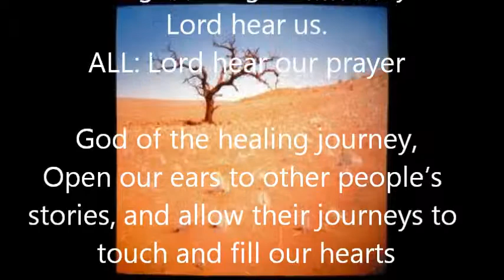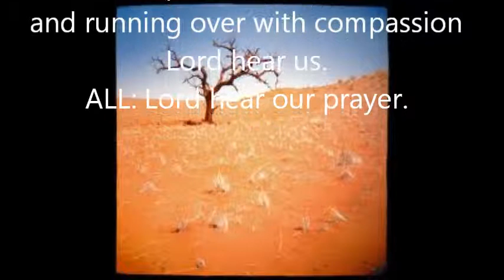Saint of the Day - 15 August - St. Alipius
St. Alipius
Died 430
Born in North Africa, and was raised as a friend of St. Augustine. He went to Rome to study law and became a magistrate there. When Augustine arrived in Rome, Alipius resigned his post and accompanied him to Milan. There he was baptized with Augustine in 387 or 394 by St. Ambrose. The two were ordained in Hippo, North Africa, and Alipius became the bishop of Tagaste, serving in that capacity for thirty years. Alipius' name was placed in the Roman Martyrology by Pope Gregory XIII in 1584. The evidence of Alipius' sanctity was clearly stated by Augustine's account of his life.